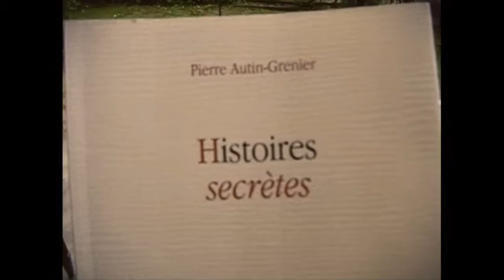Mise en voix de textes (poésie, prose poétique, prose) J.-J. Marimbert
Une flèche de soleil (Pierre Autin-Grenier)
11 11 12, 7h53.